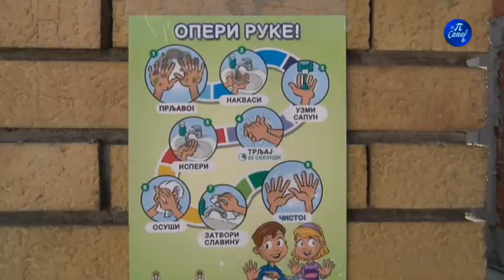Završne aktivnosti UG Ternipe Operi ruke